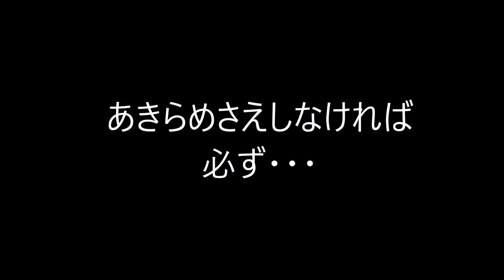【感動】眠たいけど３点倒立をやるぞ！後編【完結】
今日の一言・泣ける。君の名は。よりも(見てないけど)